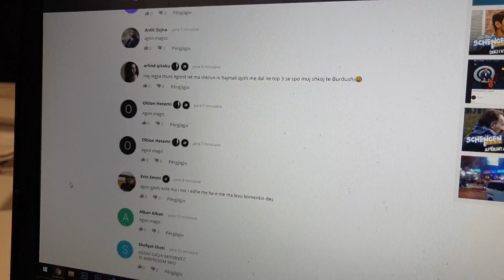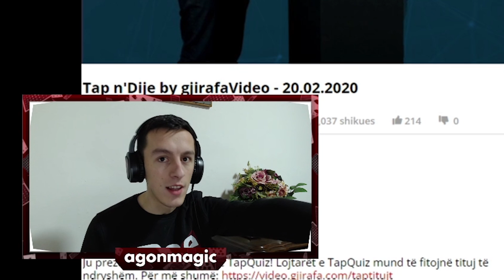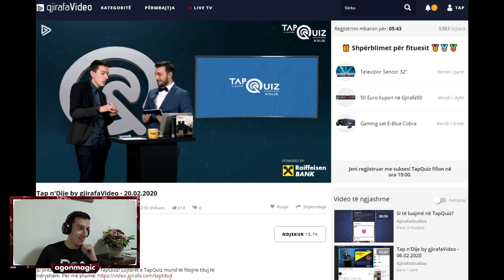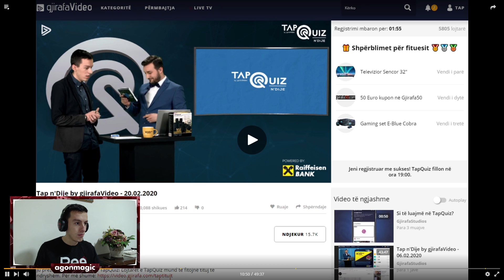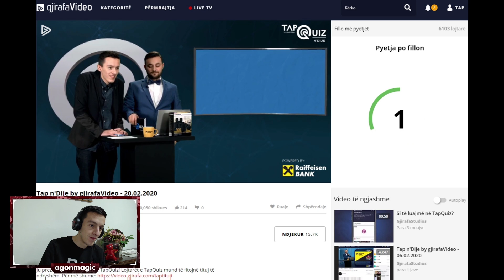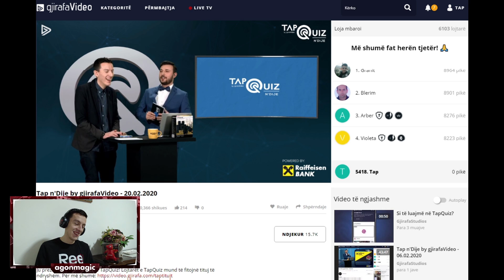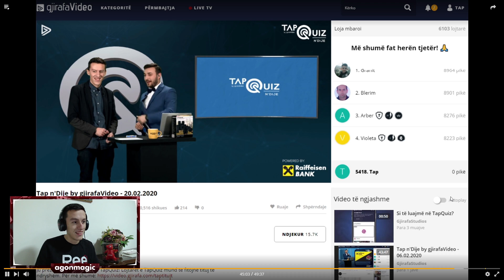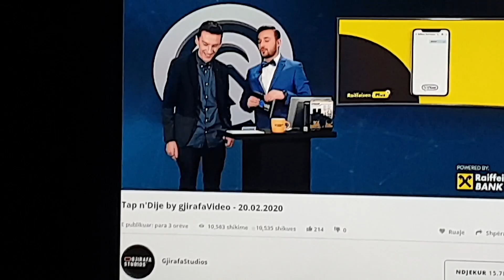ISHA NË GJIRAFA TAPQUIZ - Vlog | Agon Gashi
Isha i ftuar ne Gjirafa TapQuiz, ku jemi kenaqur, kemi bere magji, dhe ne fund ma bene nje surprize...

- Nese doni t'me shtoni si shok ne disa rrjete sociale, ja linkat:
Montazhi: Agon Gashi
E xhiruar me: Samsung Galaxy S9
Ekrani i xhiruar me: OBS Studio
E edituar me: Adobe Premiere CC